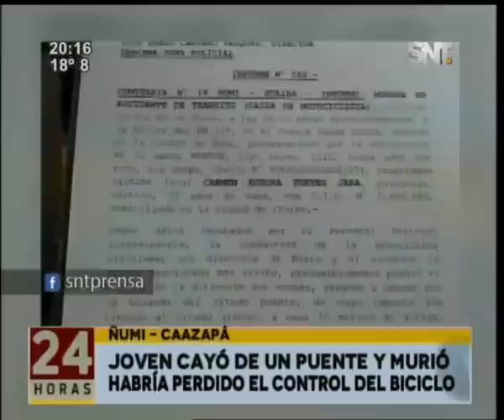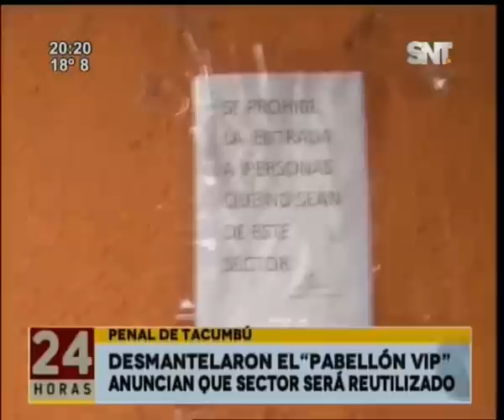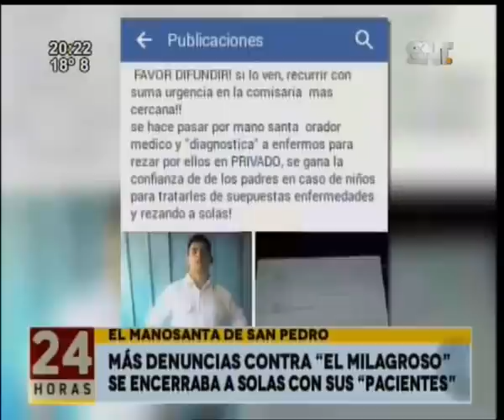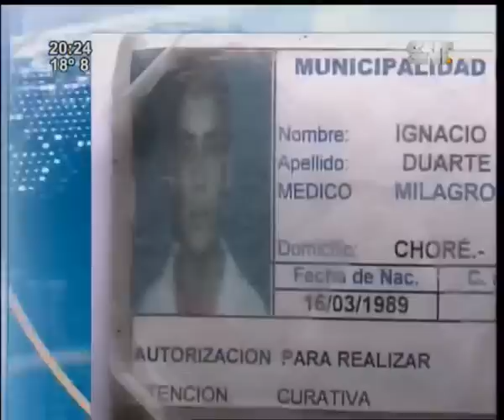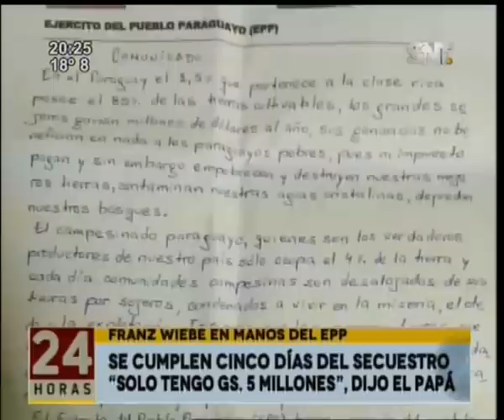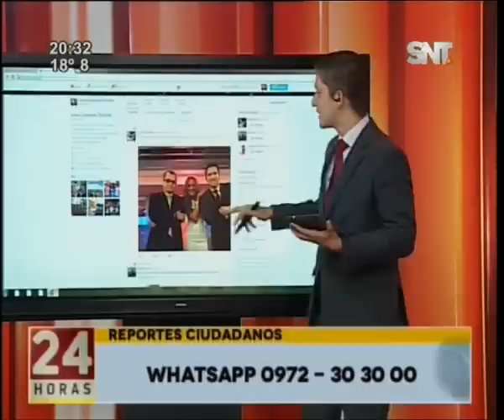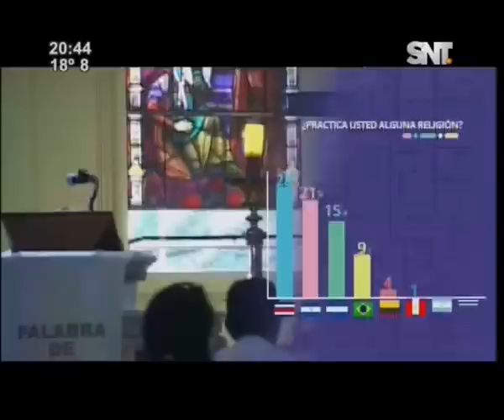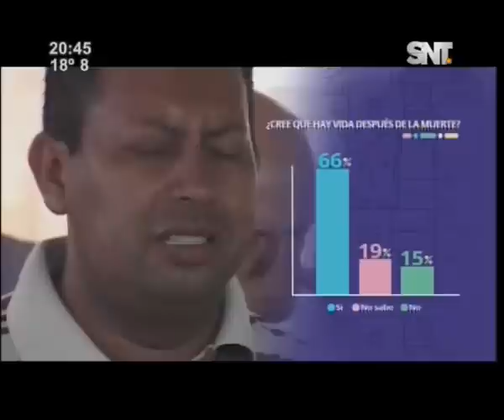Noticiero 24 horas: Programa del 1 de agosto 2016